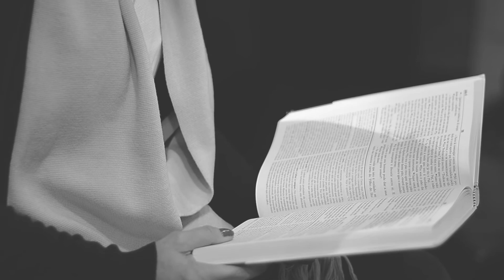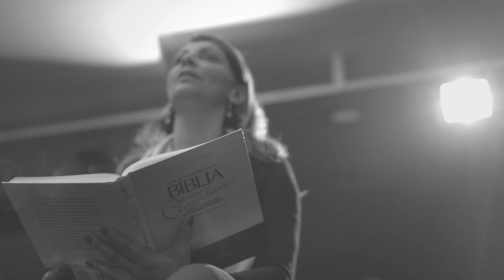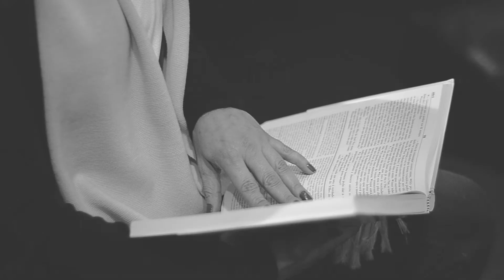Carisma | No Céu - Bia Oliveira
No Céu,

em João 6:60 a Bíblia nos conta que alguns começaram a reclamar dos ensinamentos de Jesus.

A professora Bia nos fala do quão desafiante é seguir a Cristo porém tudo depende de uma escolha nossa. Existem momentos difíceis mas que pensamos que somos obrigados a segui-lo sendo que isto não é verdade, Ele nos dá esta opção, basta escolhermos ou não. Nós não temos que fazer isto, mas sem duvidas se fizermos, será a melhor decisão da nossa vida. Escolha segui-lo, pois só Ele tem palavras de vida eterna.

Seminário Teológico Carisma
Direção: Leonardo Capochim e Edemias Del Mestre
Produção: Leonardo Capochim e Edemias Del Mestre
Imagens: Cláudio Silva e Edemias Del Mestre
Edição e criação: Edemias Del Mestre e Leivison Rosa